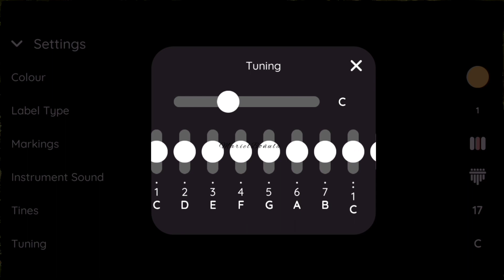Cupid - Fifty Fifty @WE_FIFTYFIFTY / Kalimba Cover With Easy Tabs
Arranged and Played by Mariel Boñula
C Major tuning